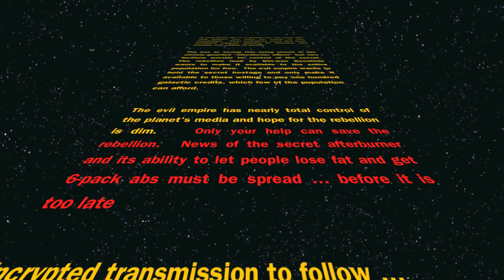Fat Wars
A long time ago in a galaxy far, far away life had gotten too easy for much of the population.  Their sedentary ways and poor nutrition caused obesity to become the number one cause of death.

The key to saving this dying planet is the closely guarded "afterburner effect" but two factions wrestle for control of the secret.  The rebellion lead by Obi-wan Scoobobi wants to make it available to the entire population for free.  The evil empire wants to hold the secret hostage and only make it available to those willing to pay one hundred galactic credits, which few of the population can afford.

The evil empire has nearly total control of the planet's media and hope for the rebellion is dim.   Only your help can save the rebellion.  News of the secret afterburner and its ability to let people lose fat and get 6-pack abs must be spread ... before it is too late

Encrypted transmission to follow ...